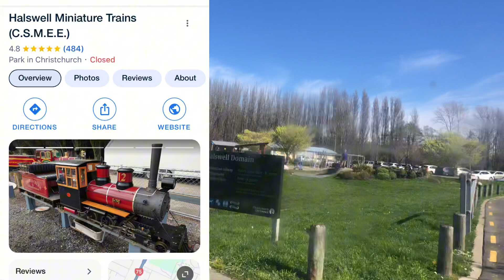Domain train 🚂 new zealand